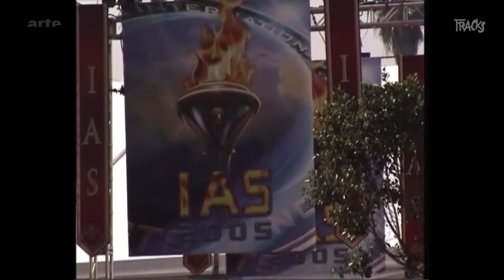Issac Hayes (2005) - Tracks ARTE